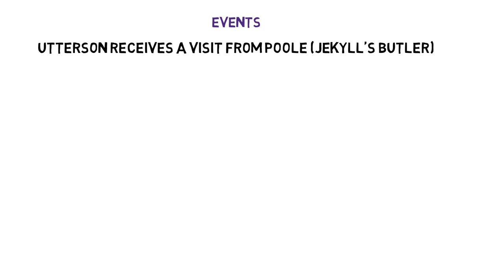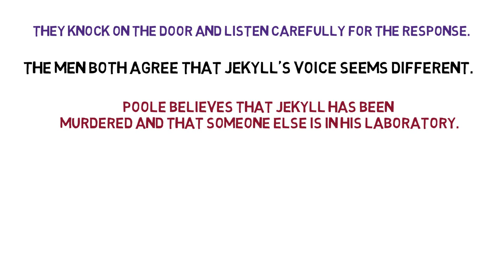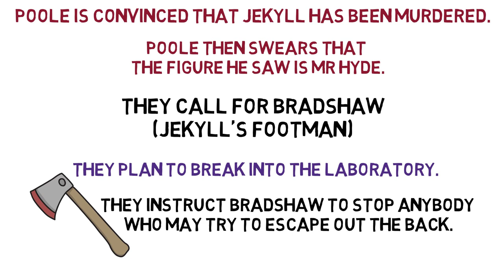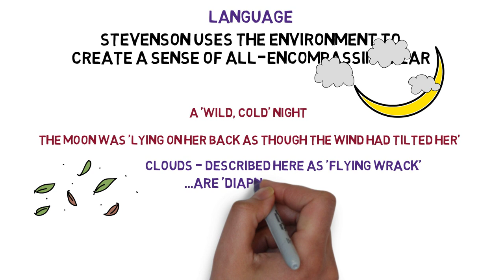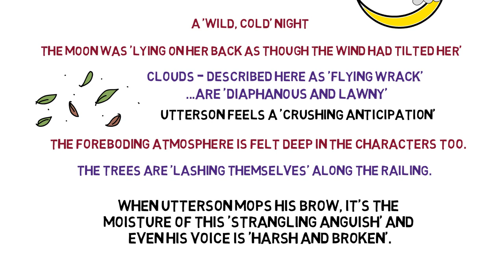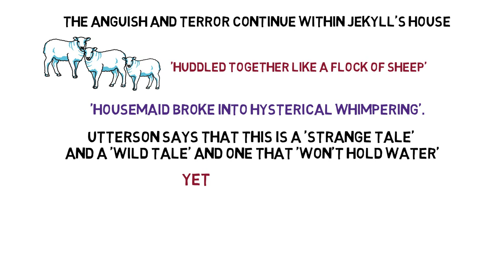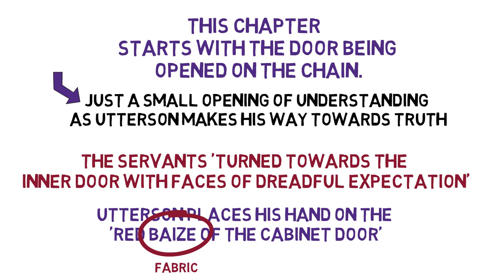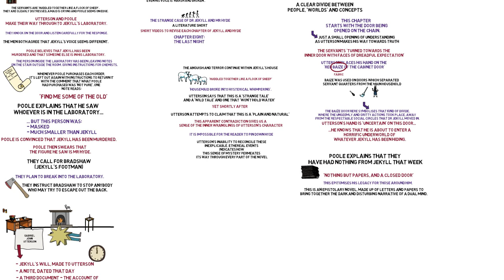Jekyll and Hyde Chapter 8 Revision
Revision video for Chapter 8 - Jekyll and Hyde